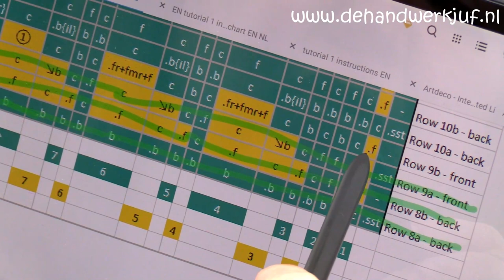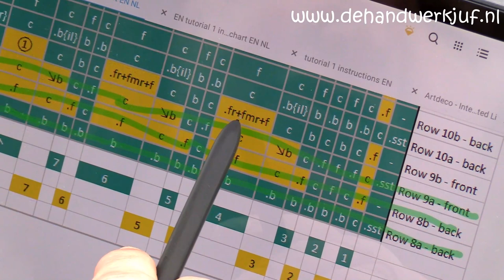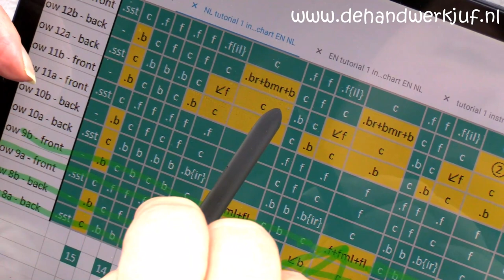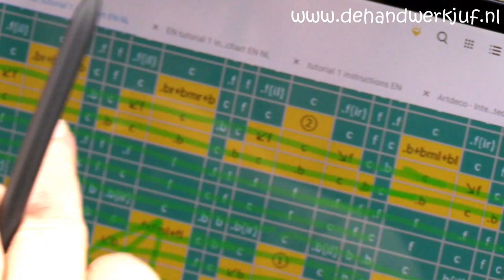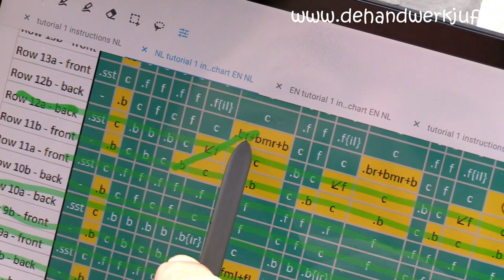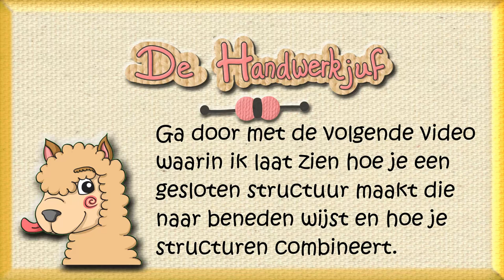Interlocking crochet met schuine lijnen: gesloten structuren deel 1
In deze video van de reeks voor het toepassen van schuine lijnen in interlocking crochet (ook wel bekend als interwoven crochet) laat ik je zien hoe je dichte of gesloten structuren maakt. Daarmee maak je eigenlijk driehoekjes, en in deze video zijn het driehoekjes met de punt naar boven. Ik laat weer zien hoe je de instructietekening moet lezen en hoe de terminologie voor de geschreven instructies werkt.
In de vorige video's  gaf ik al wat uitleg over de patroontekeningen, introduceerde de instructietekening, hoe je de proeflapjes opzet en de eerste paar rijen haakt en hoe je enkele schuine lijnen haakt (de basis met open structuren).
De downloads van het gebruikte patroon en de cursus met foto's en geschreven tekst staan op mijn
In deel 5 ga ik verder met de techniek voor de gesloten structuren, met driehoekjes met een punt naar beneden, en hoe je verschillende soorten structuren combineert.